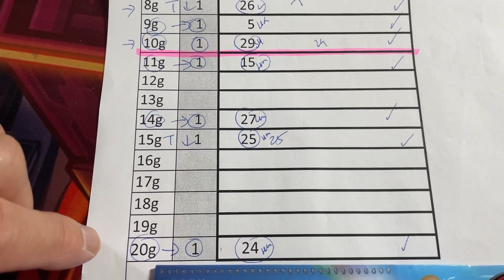My ミニロト prediction for Tues. April 9, 2024-My prediction captured 4/5 plus the bonus!